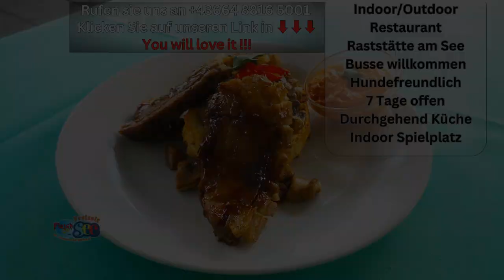Raststation S6 Ganztags Küche Nähe Ost Steiermark Stmk Flasch City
Aber auch Ihre geliebten Hunde kommen bei uns nicht zu kurz. Während Sie unseren Badesee genießen dürfen sich ebenso Ihre Hunde willkommen fühlen. Unser großes Areal bietet genug Fläche für einen Spaziergang auf unserer Hundewiese. Außerhalb der Badesaison sind Ihre Vierbeiner auch im See willkommen.

So finden Sie uns:
Flasch City
Seestraße 4
8642 St. Lorenzen im Mürztal

Raststation S6 Ganztags Küche Rest stop S6 All-day Kitchen Stație de odihnă S6 Bucătărie non-stop Pihenő S6 Egész napos konyha Punto di sosta S6 Cucina aperta tutto il giorno Odmor S6 Kuhinja cijeli dan Parada S6 Cocina todo el día Odpočinková zastávka S6 Celodenní kuchyně Aire de repos S6 Cuisine toute la journée Nähe Ost Steiermark Stmk Flasch City Styria Stiria Stájerország Štajerska Estiria Štýrsko Styrie S6